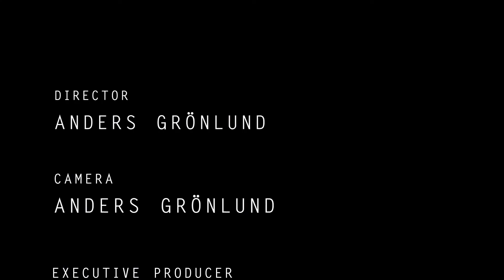How to quickly raise Jeep Wrangler TJ 2" LIFT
2 "Raising of a Jeep Wrangler TJ
⬇️. CLICK BELOW FOR MORE INFO & LINKS. ⬇️

2 "Raising of a Jeep Wrangler TJ 2006, the guys are working on and after 3 hours of work, everything is in place with new shock absorbers, and full service is fixed.And have got a whole new car to drive, thinking that so little can do so much for comfort.

2" höjning av Jeep Wrangler TJ 2006, grabbarna jobbar på, och efter 3 timmars arbete så är allt på plats med puckar och med nya stötdämpare, samt full service är fixat.
Och har fått en helt ny bil att köra, tänk att så lite kan göra så mycket för komforten.

▬▬▬▬▬▬▬  STRIXPHOTO CAMERA/VIDEO GEAR ▬▬▬▬▬▬▬▬